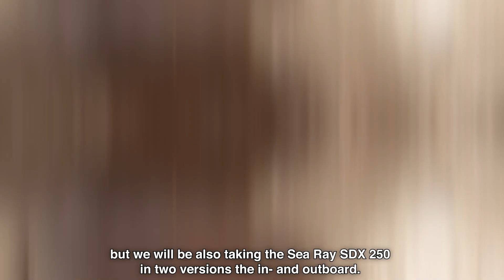Livestream Sea Ray SLX 400 inboard July 5 at 19:30 P.M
We really enjoyed our first live session one month ago. Therefore, we have decided to already do our second livestream! Things will be different this time because we now have the Sea Ray SLX 400 inboard on the water. We will also test out and enjoy the fun on the water with the water toys of Jobe. Besides that we will also bring our family/friends and the Sea Ray Marketing Manager Glenn Zelen with us. This is the perfect opportunity to ask live questions and directly get the answers you need. It promises to be a party! Will you be there?